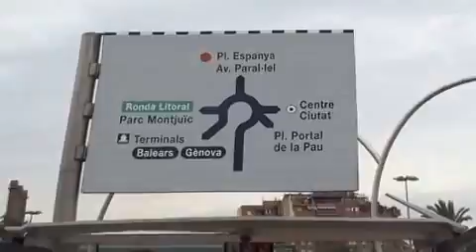JKHC - RUBY PRINCESS CRUISE - BARCELONA CITY ( 4 ) - 28/9/12